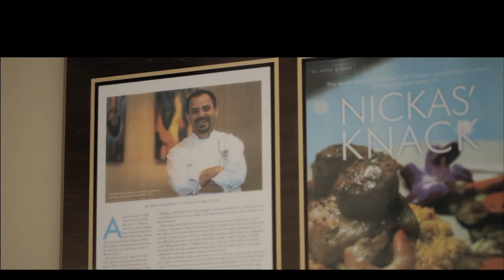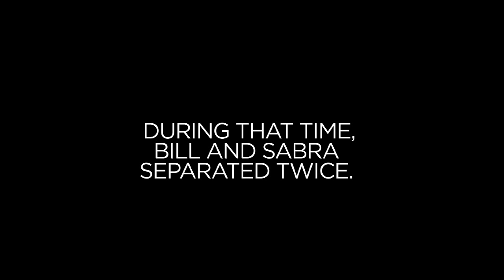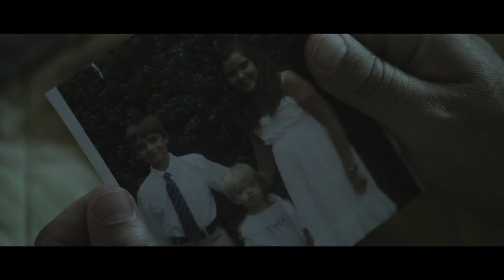STORIES | For Better or For Worse